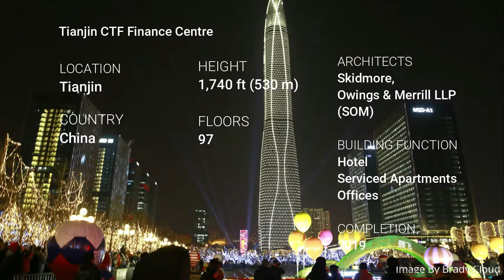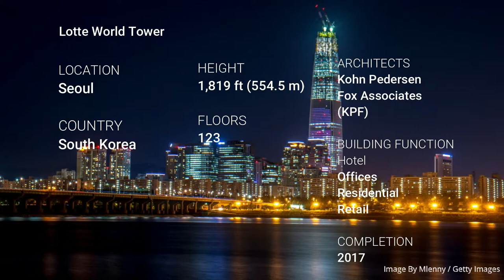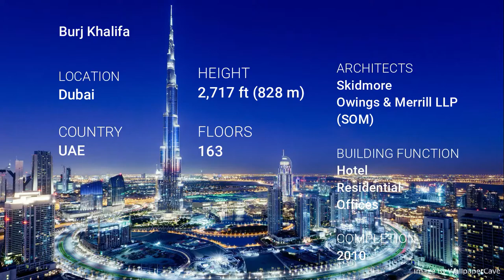Top 10 Tallest Buildings In The World!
Here is the top 10 list of tallest building around the world, 2020, Featuring Shanghai Tower, Burj Khalifa, and more
Watch the video to get to know.